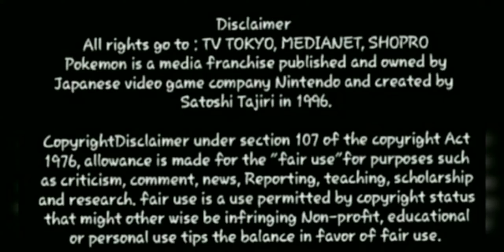Serena Hides her fillings From Ash in Hindi|Pokemon XY in Hindi|Poke World